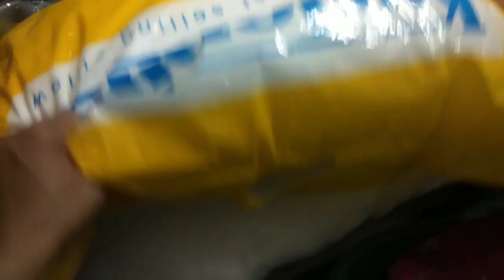How have I organized my Extra Blankets,Pillows,Bedspreads || Organization || I love this organizer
Hello friends.
In this video i have shared how to organize extra blankets towels pillows and bedspreads etc.

Big Storage Organizer

Transparent Organizer